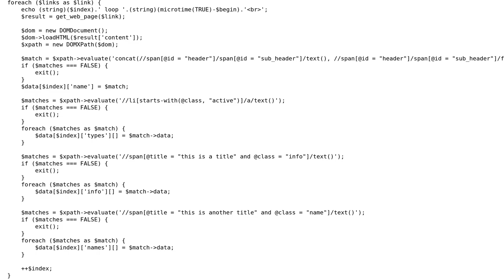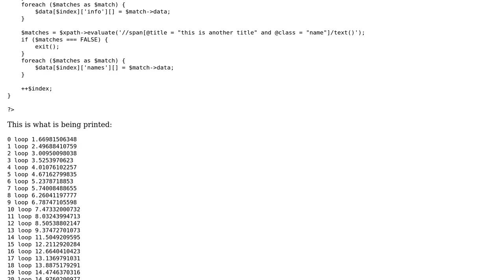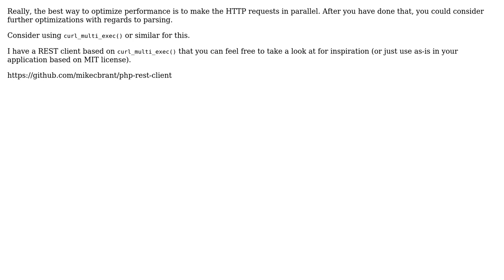Code Review: Retrieving remote pages and parsing html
With thanks & praise to God, and with thanks to the many people who have made this project possible! | Content (except music & images) licensed under CC BY-SA | Music | Images & others | With thanks to user Mike Brant user Lior user 200_success and the Stack Exchange Network Trademarks are property of their respective owners. You are responsible for your own actions.